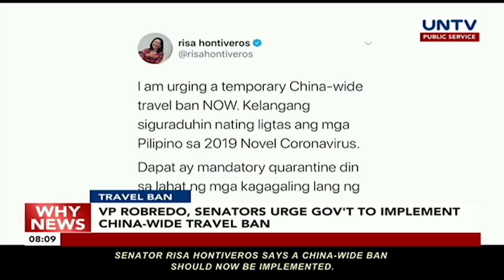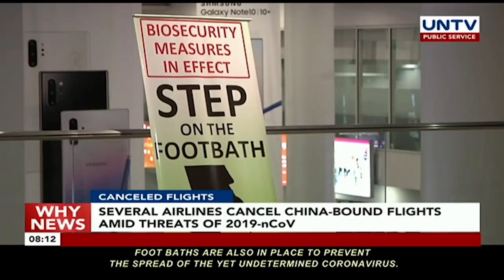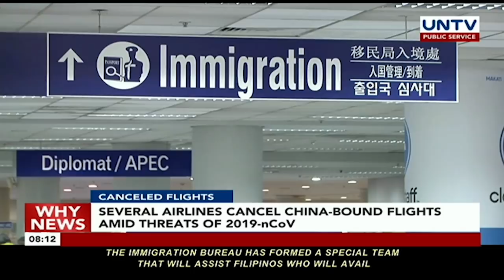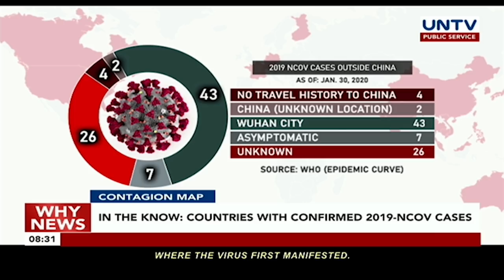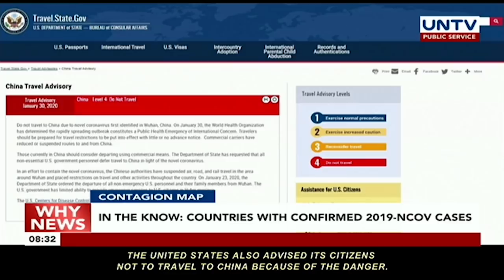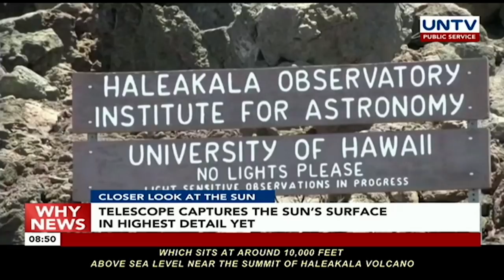UNTV: Why News | January 31, 2020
2019-NCOV OUTBREAK
WHO declares coronavirus global emergency as death toll rises

CORONAVIRUS TRANSMISSION
U.S. reports its first case of person-to-person coronavirus spread

TRAVEL BAN
VP Robredo, Senators urge government to implement China-wide travel ban